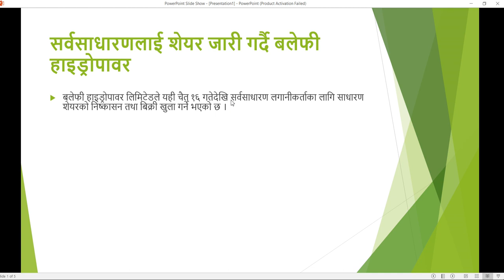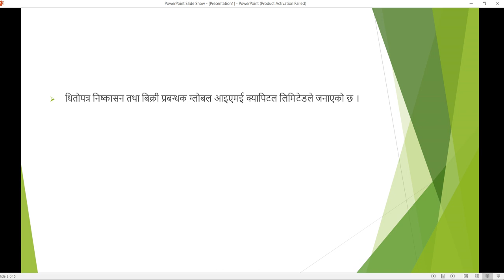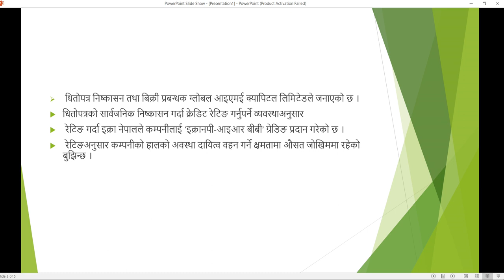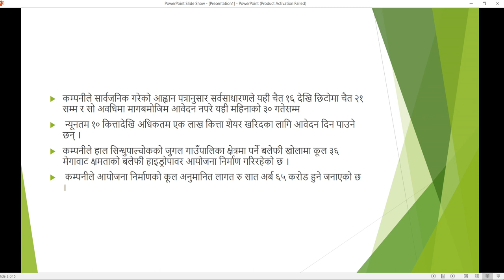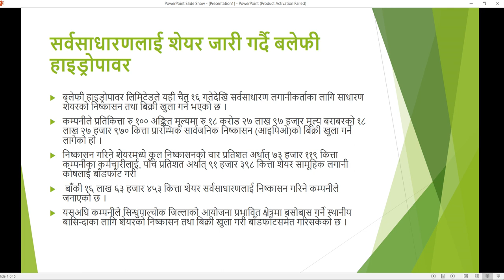Details IPO Analysis of Balephi Hydropower/ Upakar Laghubitta IPO News Balephi ipo news/Upakar ipo